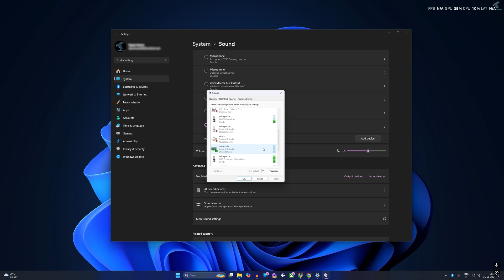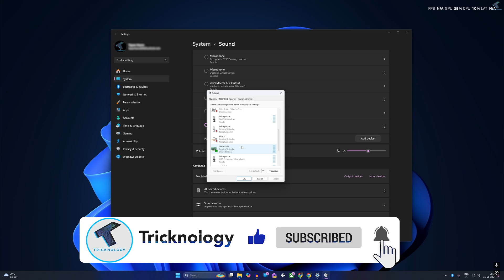How To Enable Stereo Mix on Windows 11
Here in this video tutorial, I will show you guys how you can enable or turn on Stereo Mic on your Windows 11 PC or Laptop.